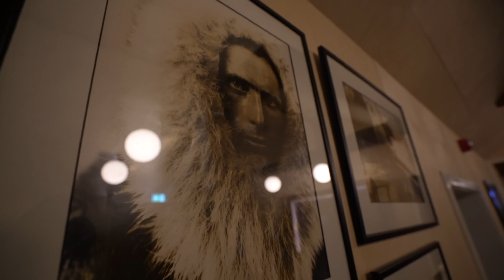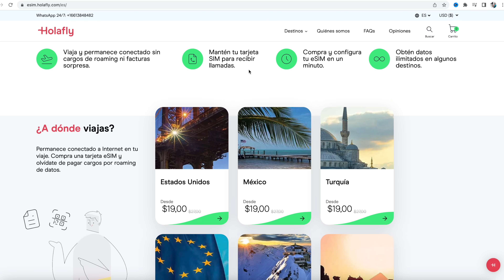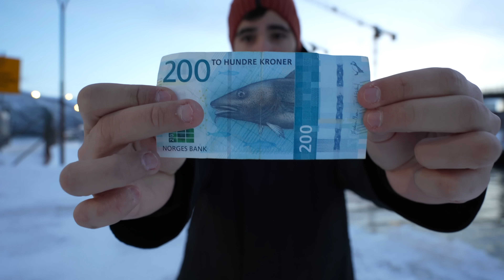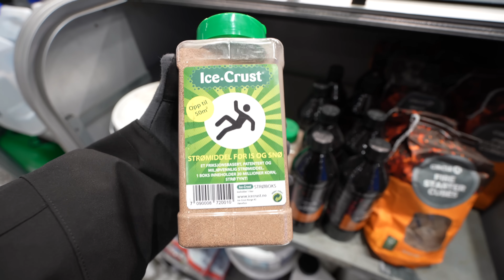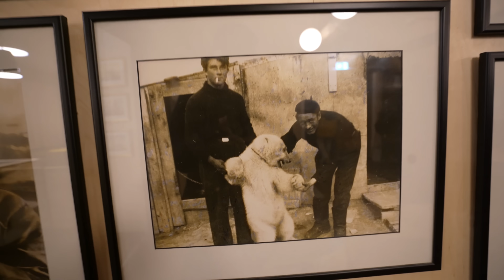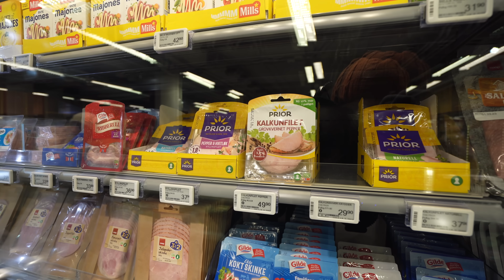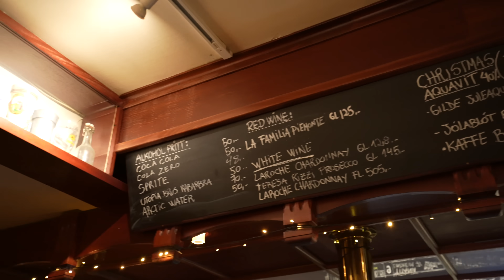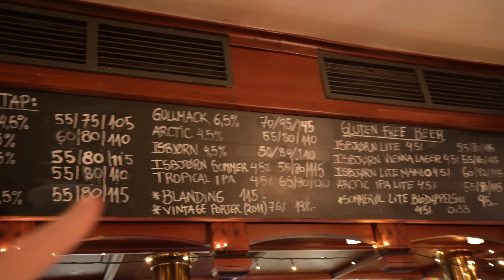EN ESTE LUGAR NUNCA SALE EL SOL 🇳🇴 ¿Cómo SOBREVIVEN a TAN BAJAS TEMPERATURAS?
📲✈️ Gracias a la eSIM de Holafly obtén internet con datos ilimitados en todos tus viajes. Holafly está disponible en más de 130 destinos alrededor del mundo. 🌎. ¡No te quedes sin Internet a donde quiera que viajes!

En este video les cuento: EN ESTE LUGAR NUNCA SALE EL SOL ¿Cómo SOBREVIVEN a TAN BAJAS TEMPERATURAS?